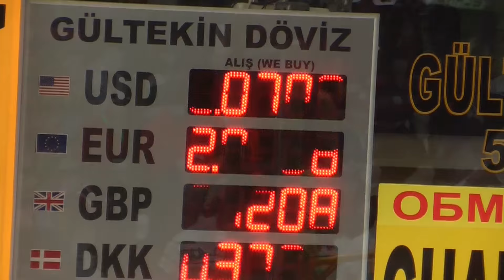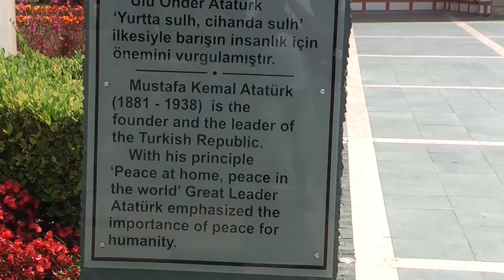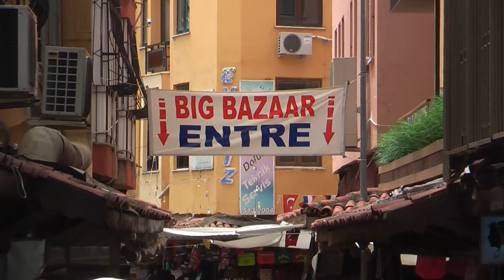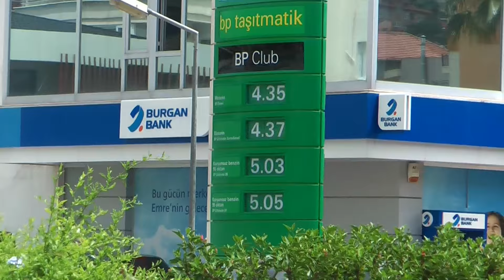Alanya City Tour02